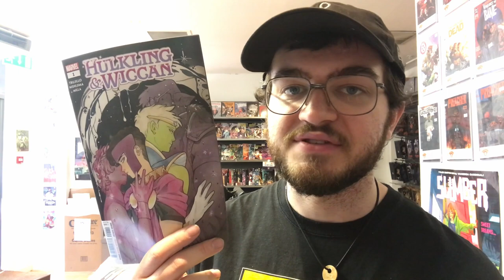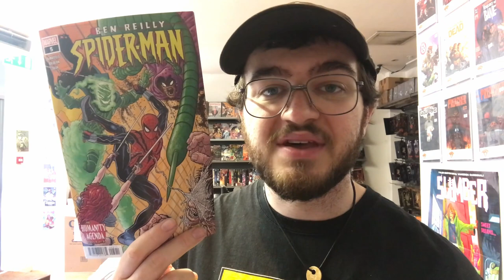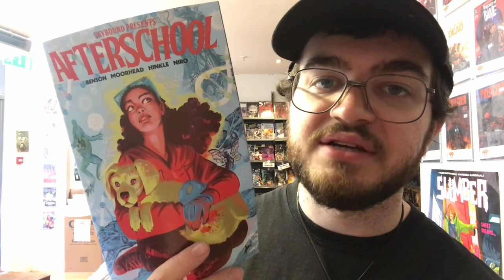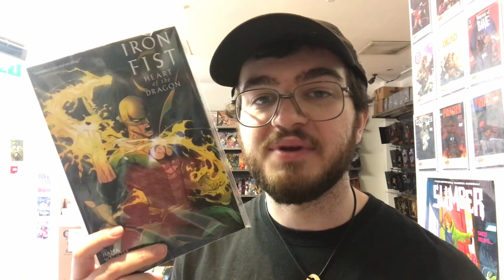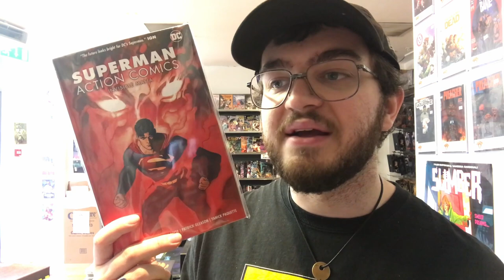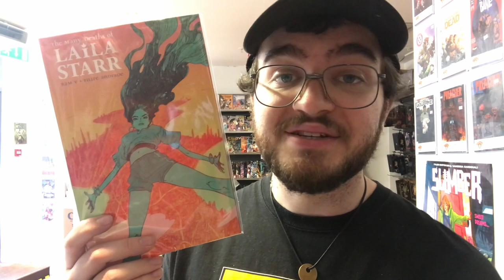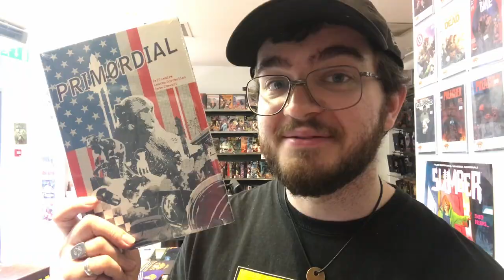POWERBOMBING THIS VIDEO - Piranha Bites 15/06/22